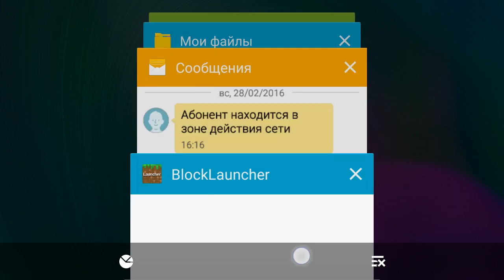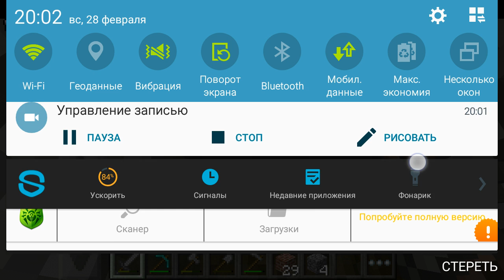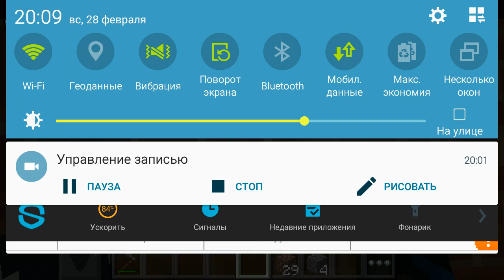Маинкрафт 1 серия руский цыкл